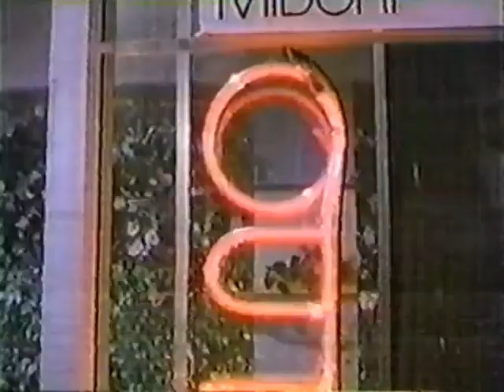Parker Lewis Can't Lose Season 3 Episode 9 Lewis and Son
The very real threat to small business owners is whenever a mega-corporation takes up shop and shuts their competition down. Mondo Video's existence is potentially in ruin as "Powder Keg Video" has opened up one of their franchises in Santo Domingo. Mr. Lewis finds that no matter what he does Powder Keg is slowly running him out of business. Mr. Lewis is posed with option of shutting down Mondo Video and managing the new Powder Keg Video, but can he swallow his pride and work as a corporate slave?